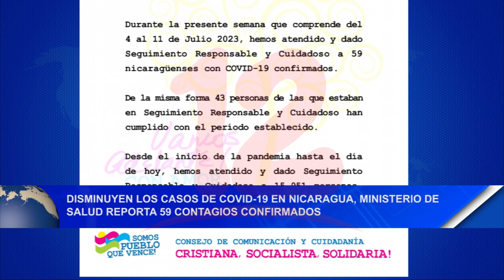Noticias12Nicaragua Disminuyen casos de Covid-19 en Nicaragua, Minsa reporta 59 contagios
Disminuyen los casos de Covid-19 en Nicaragua, Ministerio de salud, reporta 59 contagios confirmados